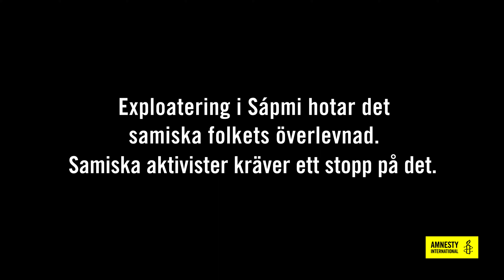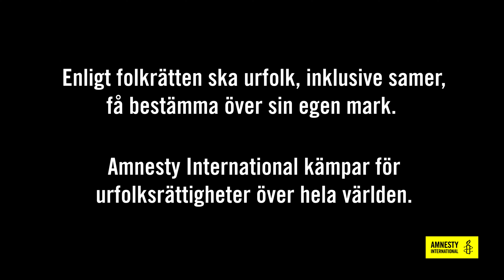Maxida Märak för Amnesty International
Exploatering i Sápmi hotar det samiska folkets överlevnad. Sverige har kritiserats av FN för att inte respektera grundläggande urfolksrättigheter, bland annat rätten till mark. Samiska aktivister kräver ett stopp på exploateringen.